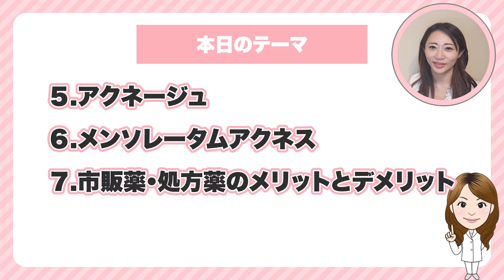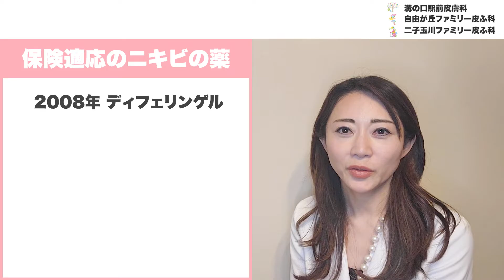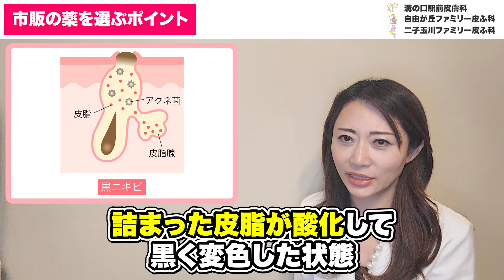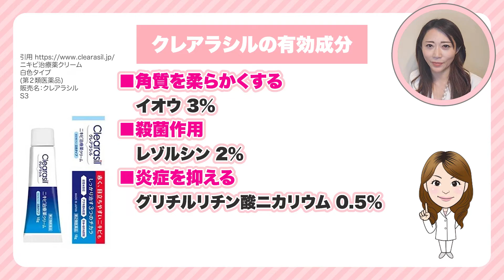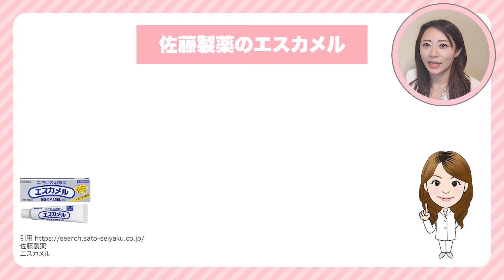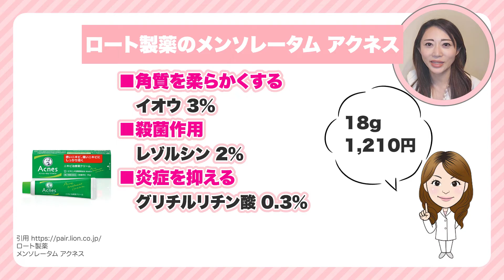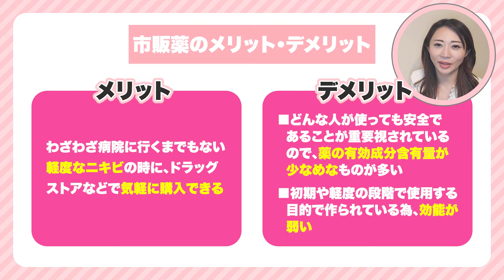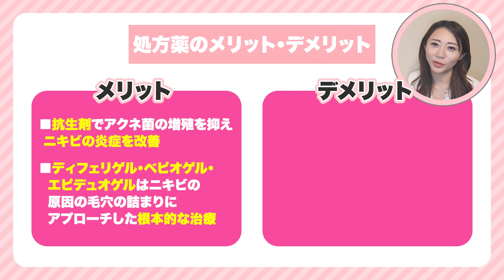【皮膚科医が選ぶ】ニキビ市販薬5選と正しい選び方を解説！（クレアラシル、エスカメル、ペアアクネクリーム、アクネージュ、メンソレータムアクネス）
今日お話する内容は,　にきびの市販薬の塗り薬について・市販薬を選ぶポイント・クレアラシル・エスカメル・ペアアクネクリーム・アクネージュ
・メンソレータムアクネス・市販薬・処方薬のメリットデメリットについて、皆さんにお話をさせていただきます。

今回の動画の内容
★市販の薬を選ぶポイント★
まずは、ニキビの進行具合によって、どの薬を購入するか、変わります。
白ニキビ：ニキビの初期で、毛穴が詰まっていて、触るとなんかザラザラします。ニキビ菌の増殖による炎症にはまだ、至っていません。

黒ニキビ：白ニキビの毛穴が開いて、詰まった皮脂が酸化して黒く変色した状態

この白ニキビ・黒ニキビのときは、イオウが入ったものがいいですね。イオウには、角質を柔らかくして、皮脂を取り除く効果があります。

あとは、殺菌成分のあるレゾルシン・イソプロピル メチル フェノール・クロルヘキシジンも効果を期待できます。

赤ニキビ：その名の通り、赤くなっているにきびですが、ニキビ菌が皮脂を餌にして増えていき、炎症が起こった状態です。
黄にきび：赤ニキビが進行した状態で、黄色い膿を持っています。

赤ニキビ・黄ニキビのときは、炎症が起こっているので、炎症を抑える作用のあるイブプロフェン ピコノール・アラントイン・グリチルリチン酸 ニカリウムのいずれかが含まれているものを選びましよう。

★クレアラシル★
・有効成分が角質を柔らかくするイオウ３％
・殺菌作用のレゾルシン２％
・炎症を抑えるグリチルリチン酸 ニカリウム０.５％
・血行を良くするビタミンEのトコフェロール酢酸エステル０.５％
が入っています。
クレアラシルには、白色タイプと肌色タイプがあって、メイクで隠したいという方は肌色タイプを使った方がいいです。
メイクで隠してもいいのですが、たまぁに、メイクを落としきれず毛穴が詰まったままになっている方がいます。落としきれないと、毛穴が詰まってニキビが悪化します。

★サトウ製薬のエスカメル★15g 1,026円
・エスカメルは有効成分が角質を柔らかくするイオウ８％
が入っています。

★ペアアクネクリームW★１４g　９５０円
・殺菌成分のあるイソプロピルメチル フェノール０.３％
・炎症を抑える作用のあるイブプロフェン ピコノール３％
が入っています。
ペアアクネクリームWは指に出したときは、白色ですが、肌に延ばすと透明になります。

★三共ヘルスケアのマキロン アクネージュ★１８g１３２０円
・殺菌作用のある　ベンゼトニウム塩化物０.０５％
が入っています。
これも肌に延ばすと透明になりますので、その上からメイクもできます

★ロート製薬のメンソレ‐タムアクネス★18ｇ1,210円
・角質を柔らかくするイオウ３％
・殺菌成分のあるレゾルシン２％
・炎症を抑えるグリチルリチン酸 ０.３％
・血行を良くするビタミンEのトコフェロール酢酸エステル　０，５％

このように、大体の成分は殺菌成分・抗炎症成分・血行促進成分のトリプル処方がされていて１本１０００円くらいの値段で購入することができます。

★市販薬と処方薬どっちがお得？★
市販薬は、肌の状態を整えてニキビの改善を促すのに留まります。わざわざ病院に行くまでもない軽度なにきびの時は、ドラッグストアなどで気軽に購入できる市販薬はメリットがあります。

デメリットとしては、市販薬はどんな人が使っても安全であることが重要視されているので、くすりの有効成分含有量は少なめになっているものが多く、初期や軽症の段階で使用する目的で作られている為、効能が弱いということです。

 一方で、クリニックで処方される薬は、抗生剤でアクネ菌の増殖を抑え、ニキビの炎症を改善します。

あと一番の大きな違いは、 市販薬の使用が少しでも改善を早めるためのケアであるのに対して、処方薬のディフェリゲル・ベピオゲル・エピデュオゲルはニキビの原因の毛穴のつまりにアプローチした根本的な治療と言えます。
クリニックに行くのは手間ではあるかもしれませんが、３割負担だとディフェリンは３７０円、ベピオ４７０円、エピデュオ５５０円で、診察料を含めても市販薬とそんなに差はありません。
しかも、県によっては、保険治療がお子さんは無料になる地域もありますので、市販薬よりお得です。
市販薬でにきびがスッキリ治らない方はお近くの皮膚科を受診なさってみてくださいね。

(目次)
0:00    オープニング
0:30　本日のテーマ
2:41　市販薬を選ぶポイント
4:16　クレアラシル
5:01　エスカメル
5:17　ペアアクネクリームW
5:45　アクネージュ
6:14　メンソレータムアクネス
7:00　市販薬・処方薬のメリットデメリット
8:36　エンディング